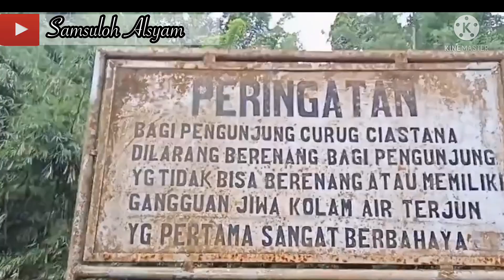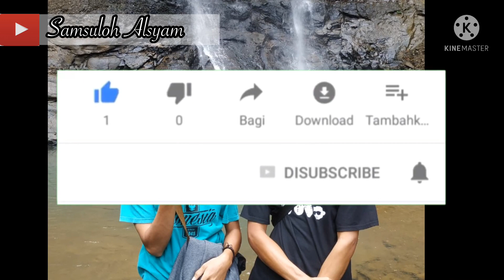Destinasi Wisata Curug Ciastana || Kadupandak Cianjur - Jawa Barat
Air terjun atau Curug Ciastana memiliki dua tingkatan dengan ketinggian yang berbeda, serta memiliki kolam disetiap tingkatan. Pada saat pandemi seperti ini, dengan beristirahat di alam dapat mengobati jiwa kita yang sedang lelah.

Setahun sudah kita berada disituasi yang seperti ini, Indonesia masih berada dalam keadaan Pandemi Covid-19 dimana kita tak bisa bergerak sebebas tahun sebelumnya.

Lokasi Curug Ciastana

Lokasi Curug Ciastana berada di Kp. Sinarmuda/Pasir Kadu, Desa Bojongkasih, Kecamatan Kadupandak, Kabupaten Cianjur Selatan.

Rute Menuju Curug Ciastana

Rute menuju Curug Ciastana jika berangkat dari pusat kota memerlukan waktu sekitar 2 hingga 3 jam, dengan kondisi jalan mendekati lokasi curug belum beraspal dan masih berupa tanah dan bebatuan.

Jam Buka Curug Ciastana

Jam operasional Curug Ciastana dibuka setiap hari Senin sampai dengan Minggu mulai pukul 08.00 sampai dengan pukul 16.00

Tiket Curug Ciastana

Tiket masuk Curug Ciastana dipampang dalam sebuah banner dengan bertuliskan:

HTM Lokal sebesar Rp. 3.000,-
HTM umum sebesar Rp. 5.000,-